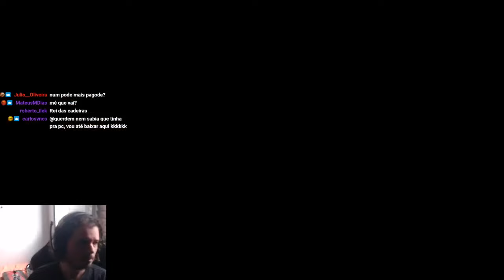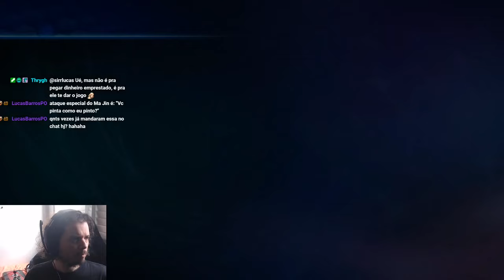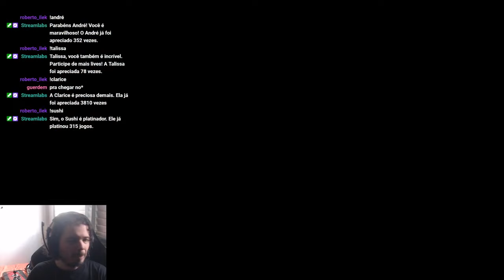Dynasty Warriors 8: Empires | Parte 9 (03/03/21)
Tengu cria os destemidos guerreiros que salvarão a dinastia chinesa em Dynasty Warriors 8: Empires.